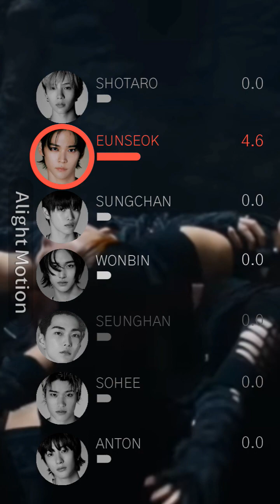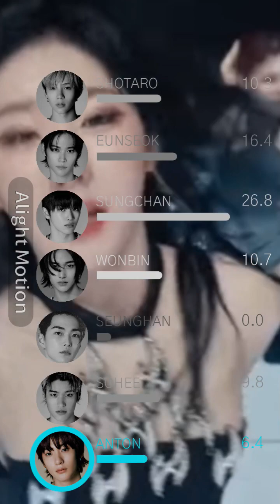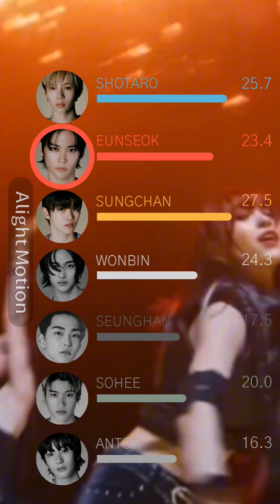How would RIIZE sing Born To Be (ITZY)